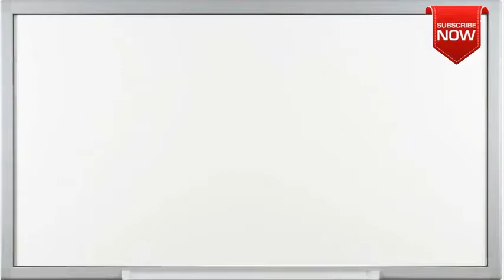What is the full form of FTA?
This page is all about abbreviation, acronym and meaning of the given term FTA.
Not able to find full form or full meaning of FTA May be you are looking for other term similar to FTA.